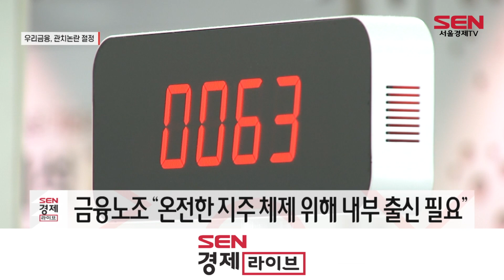관치논란 '최절정'에 달한 우리금융 회장 선발전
[앵커]
오늘(27일) 우리금융지주 차기 회장의 윤곽을 볼 수 있는 숏리스트가 발표됩니다. 현재로서는 3명이 유력후보로 점쳐지고 있는데요. 하지만 후보자 선정을 앞두고 또다시 관치논란이 최절정에 달했습니다. 보도에 김수빈 기자입니다.

[기자]
우리금융지주를 이끌 차기 회장의 유력후보권이 오늘(27일) 결정됩니다.

우리금융지주 임원후보추천위원회(임추위)는 오늘 오후부터 서울 모처에서 지난 18일 선정했던 후보 8명을 가운데 3명으로 압축하는 숏리스트를 최종 결정합니다.

현재 유력후보로는 이원덕 우리은행장과 박화재 우리금융 사업지원총괄사장, 그리고 임종룡 전 금융위원장입니다.

하지만 숏리스트 발표에 앞서 금융권은 벌써부터 시끌해졌습니다.

손태승 우리금융지주 회장의 연임을 정면으로 비판해온 이복현 금융감독원장이 이번에는 임추위를 불신하는 듯한 발언을 쏟아냈기 때문입니다.

이 원장은 전날(25일) 보험사 최고경영자 간담회 이후 기자들과 만나 "후보가 어떤 기준으로 어떤 경로로 작성된 건지, 숏리스트를 만드는 기준과 평가가 필요한 적정시간이 확보됐는지 의문"이라고 말했습니다. 사실상 임추위의 후보군 선정을 문제 삼은 겁니다.

그러면서 "다른나라 금융기관처럼 합리적 후보군을 형성해야 하고 주주 중에서 객관적 기준이 맞냐고 할때 사후 검증할 수 있는 기준이 생겨야 한다"며 임추위가 객관성을 담보하지 않았다고 주장했습니다.

3명의 후보자 선정을 하루 앞둔 임추위로서는 부담스러울 밖에 없는 발언들입니다.

가뜩이나 임 전 위원장의 등장 자체로 관치논란이 절정을 이룬 상황이어서 금융권 역시 반발이 더 커질 것으로 보입니다.

금융당국을 향해 관치를 비판해온 금융노조는 즉각 반응했습니다.

[싱크] 박봉수 우리은행지부 노조위원장
"오늘 당장 숏리스트를 해야되는데 어제 발언했잖아요. 계속 언론에다 대고 무슨 얘기를 하는 거 자체가 압박 아니냐는 거죠. 민간 은행에 관료 출신이 들어온다는 거 자체에 대해서 우리는 약간 거부감이 있다는 거죠. (임 전 위원장이 차기 회장이 될 경우) 영업중단도 각오하고 있습니다."

노조는 증권, 보험사 등을 보유한 온전한 지주 체제를 갖추기 위해서는 내부 출신이 와야한다고 보고 있습니다. 특히나 완전 민영화를 이룬 뒤 첫 회장 교체라는 '타이밍'에 관료가 들어오는 것은 더더욱 맞지 않다는 입장입니다.

[스탠딩]
일각에서는 이 금감원장의 발언이 임추위의 숏리스트 후보 선정은 물론 향후 최종 후보자 결정에도 영향을 줄 수 밖에 없을 것이라는 관측도 나옵니다. 서울경제TV 김수빈입니다.